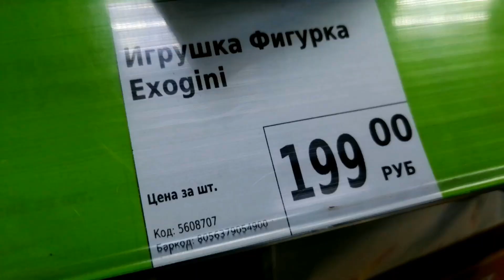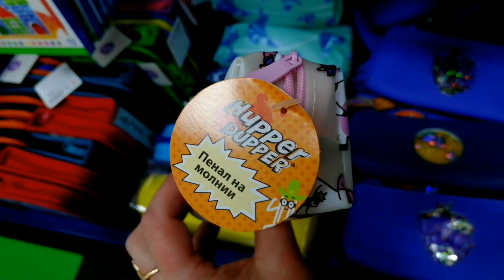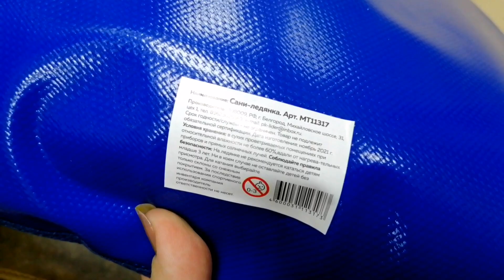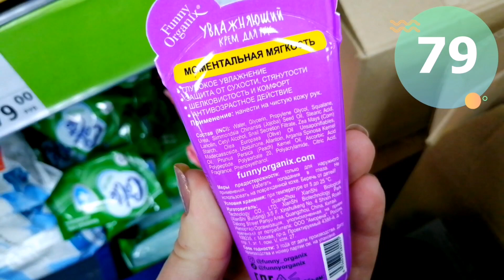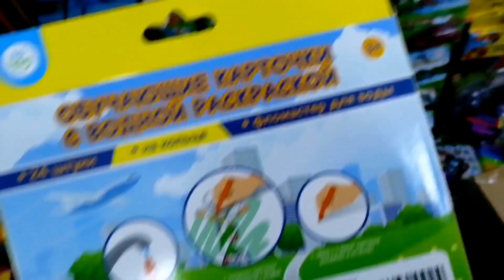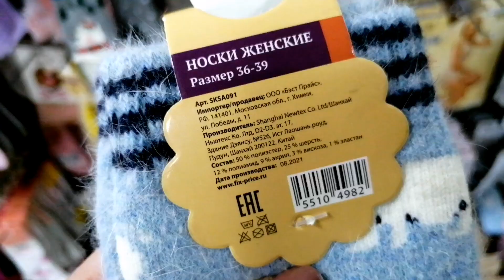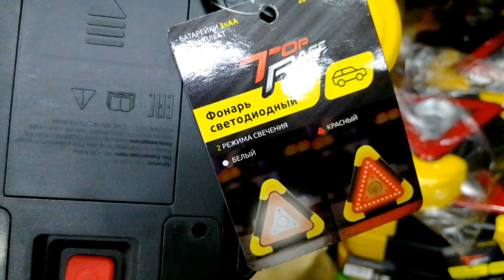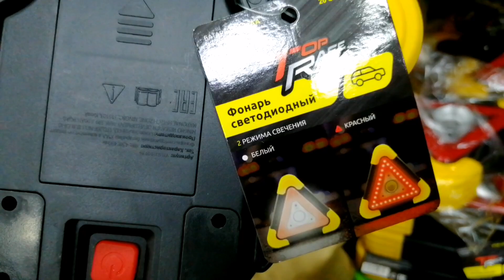Фикс прайс 🔥НОВОСТИ ИХ МАГАЗИНА💥 ПРИВЕЗЛИ НОВИНКИ